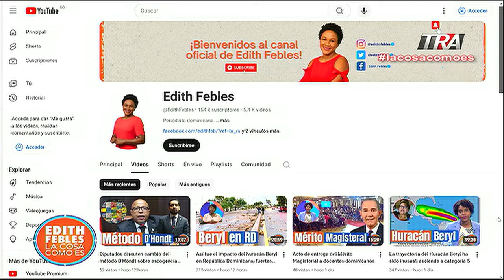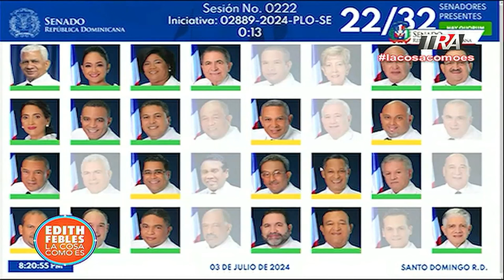Así aprobó el Senado el Código Penal en segunda lectura